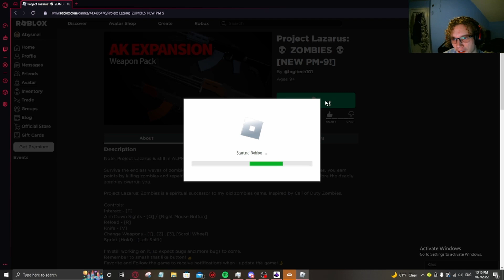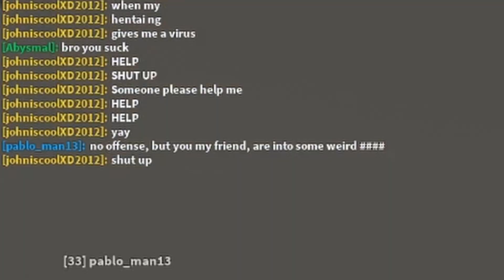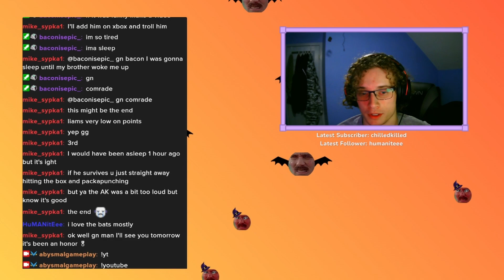I Met A Real Xbox Kid On Roblox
Please don't harass the person in this video, it was just funny to see this happen on roblox of all places